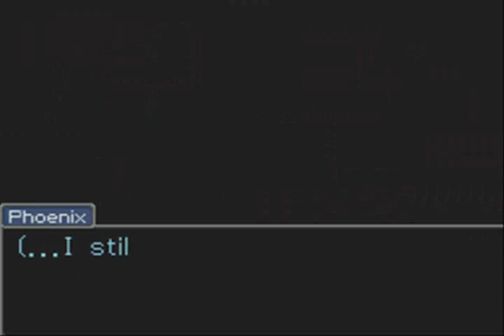Let's Play PW: Trials and Tribulations Part 100: A CONFESSION?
We made it to part 100, and we're back in court for the last time...and we get slapped in the face right from the start!